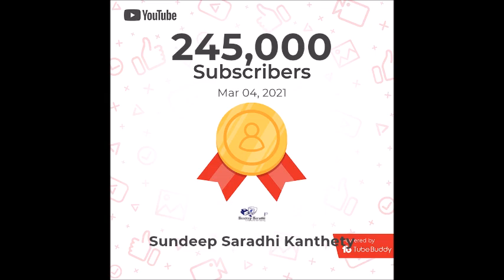250K Celebrations of our YouTube Channel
Thank you all for your love and support towards our channel.